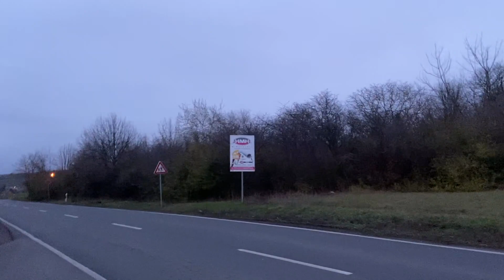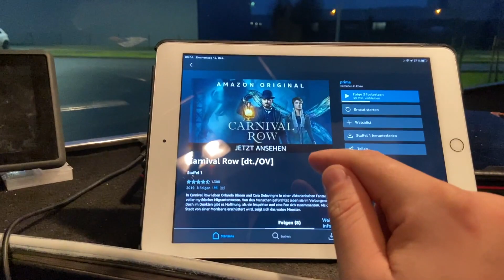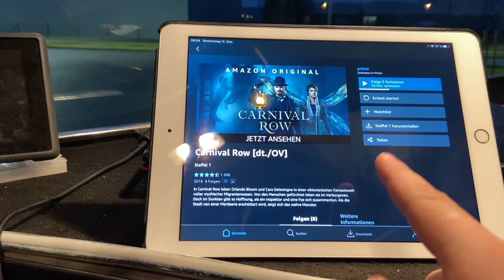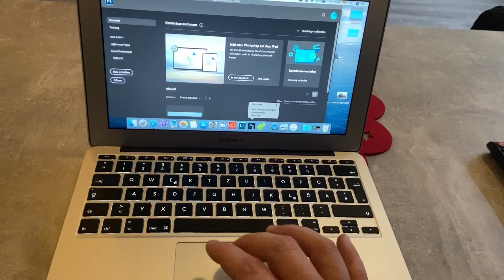Feierabend und nun?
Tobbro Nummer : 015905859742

*Sigma Objektiv

*Vlog Objektiv

*Kit Objektiv

*Rucksack Halterung

*Wireless USB Stick